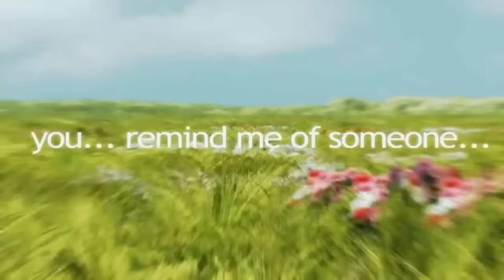Dead Fantasy Full HD all Part (1, 2, 3, 4, 5, 6)